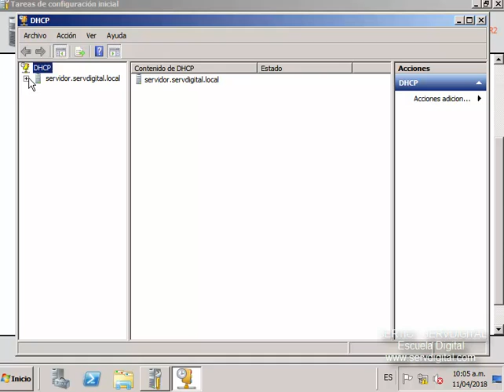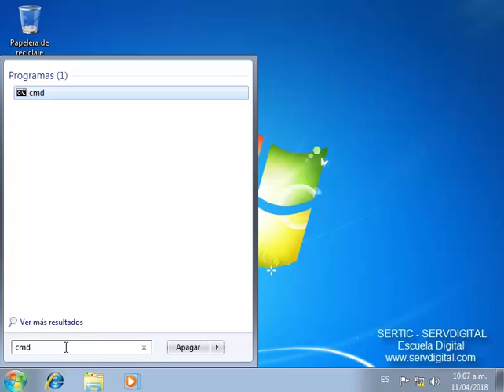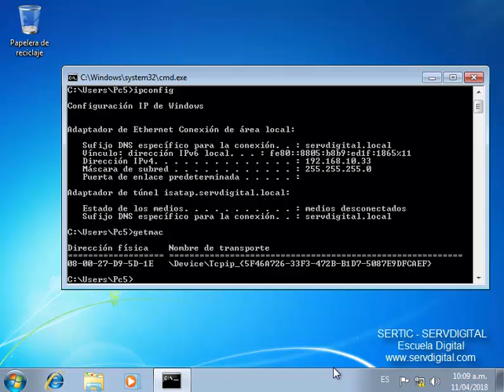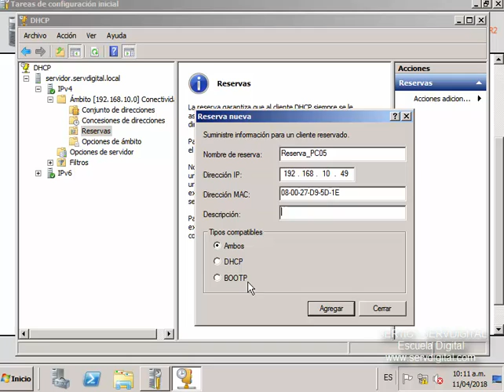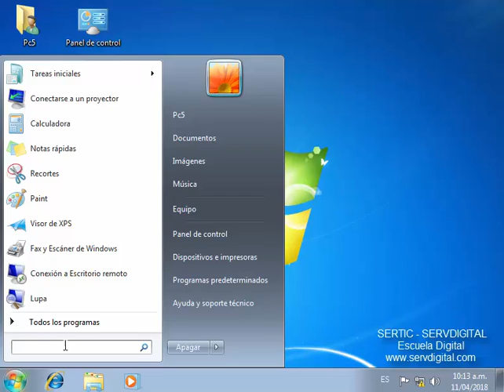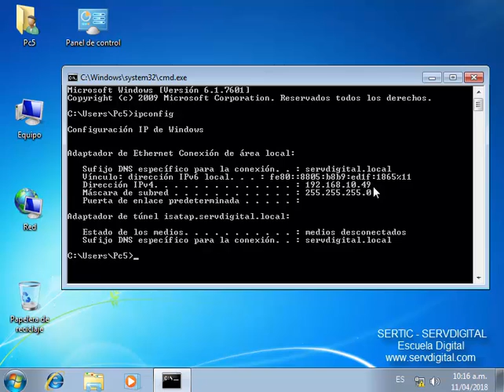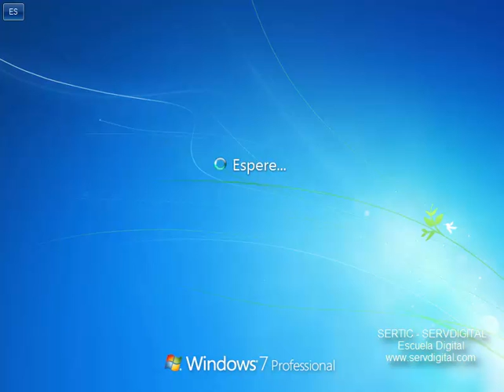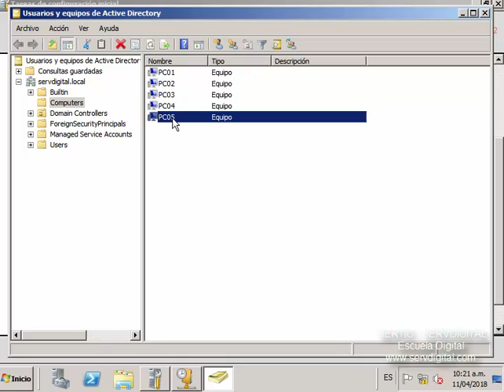Video 05: Reservas DHCP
Proceso de creación de reservas del Servidor DHCP